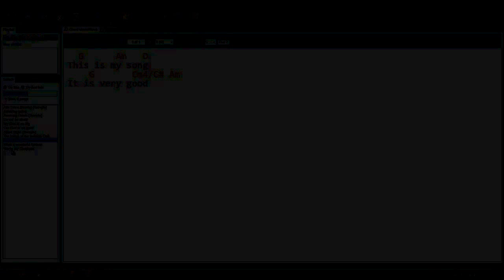Chord Sheet Editor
How to add and edit chord sheets in Power Music using the Chord Sheet Editor